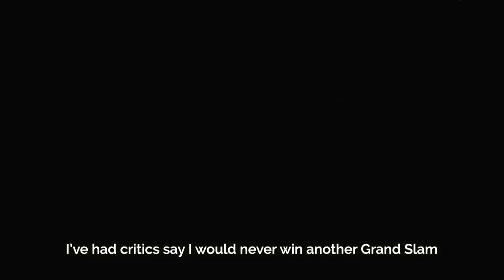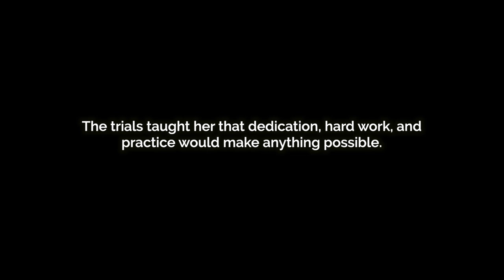Inspirational Words from Serena Williams - Exactly What You Need To Hear!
Serena Williams faced many hardships growing up - discrimination, devastating losses, and sickness were not enough to stop her from #1 in the world. If she can do it, you can too.

Serena Jameka Williams (born September 26, 1981) is an American professional tennis player and former world No. 1 in women's singles tennis. She has won 23 Grand Slam singles titles, the most by any player in the Open Era, and the second-most of all-time behind Margaret Court.

Sign up for Smile, our free daily email and join over 700,000+ who start each day with positive news and stories like this!